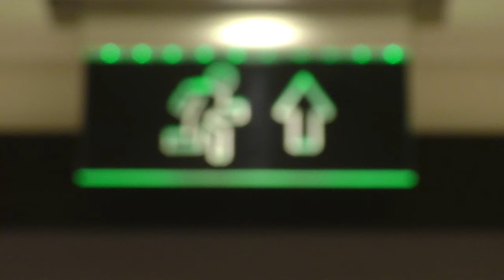4K Exit Sign Board Free Stock Video Footage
Free Design Resources – Freebies for Creatives & Video Productions
Free Resources for video Productions. First 10 comments will get free ae project file reward from us. High quality design resources for free. Professional designers around the world, ranging from fonts, mockups, graphic, template & more.